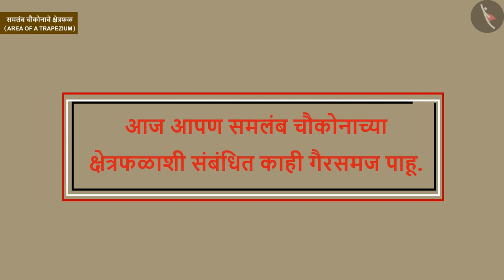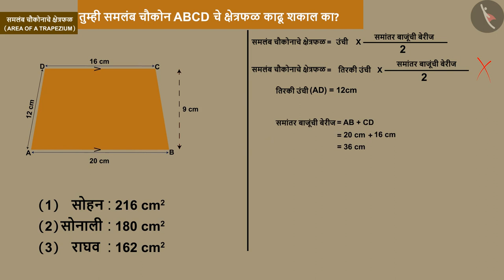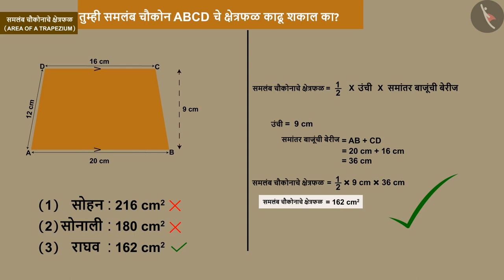समलंब चौकोनाचे क्षेत्रफळ|Part 3/3|Area of a Trapezium|Marathi|Class 8